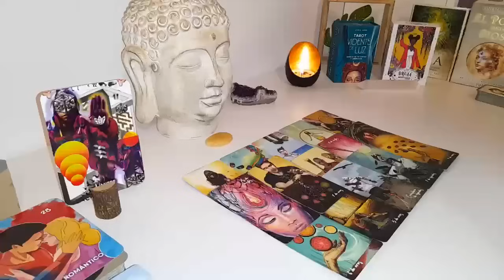LIBRA🥂JUNE 2024 SOMEONE ABOUT TO SEND YOU A DRUNK TEXT / LIBRA, JUNE TAROT LOVE READING